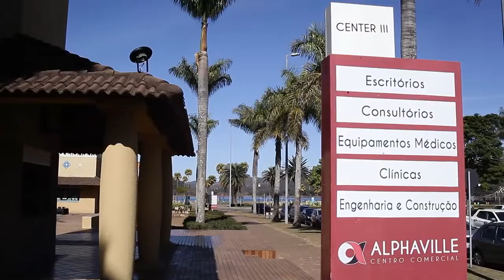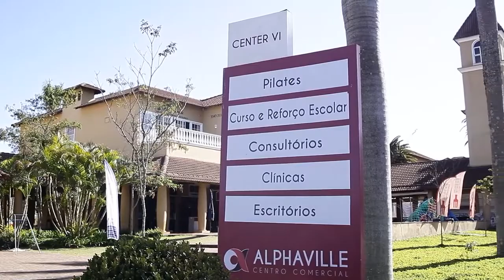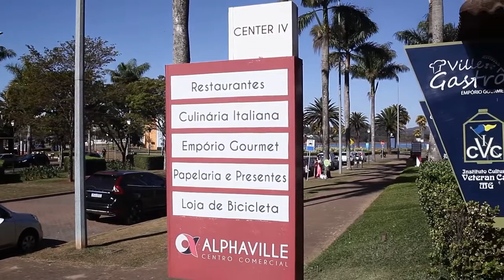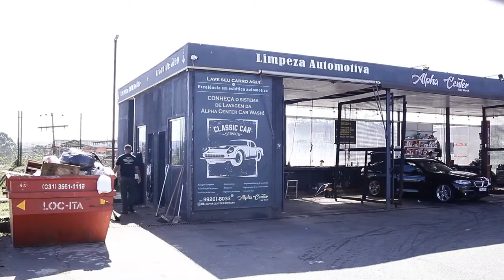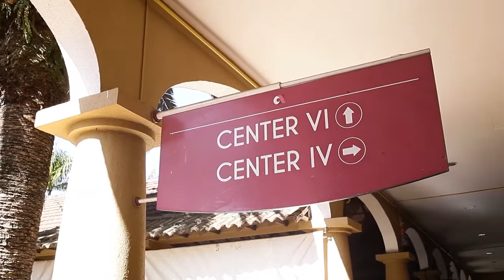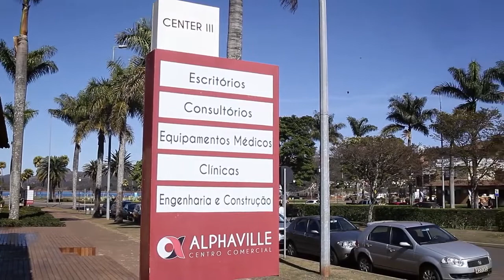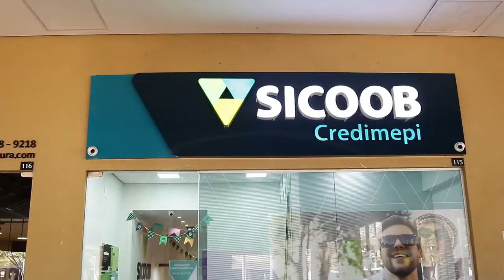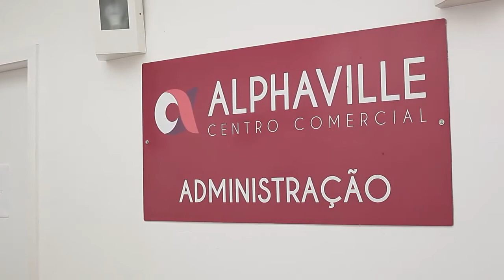ALPHAVILLE - MUNDO DOS NEGÓCIOS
O programa Mundo dos Negócios é uma produção da Agência Espacial Comunicação e é exibido diariamente na @band_minas das 14h às 14h30, e aos sábados às 10h45.